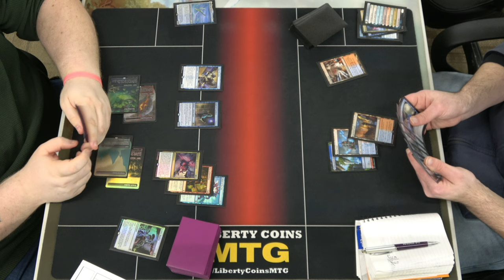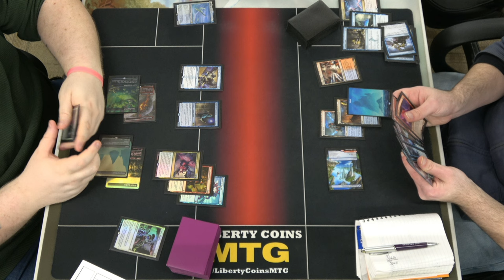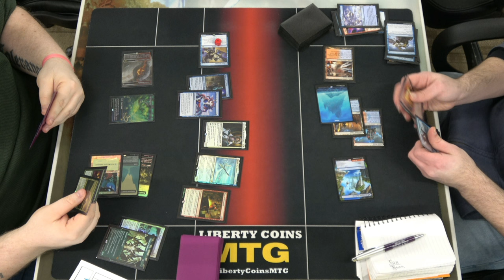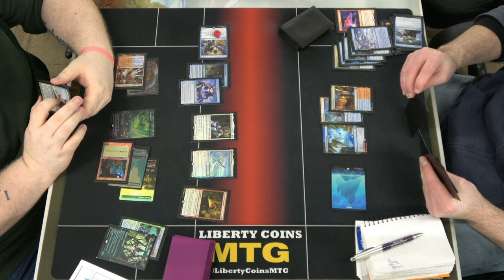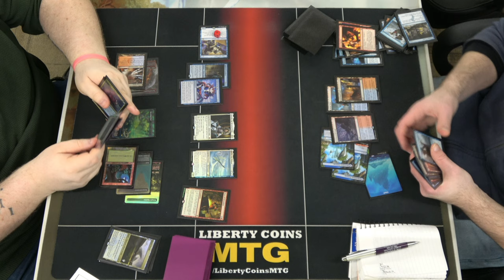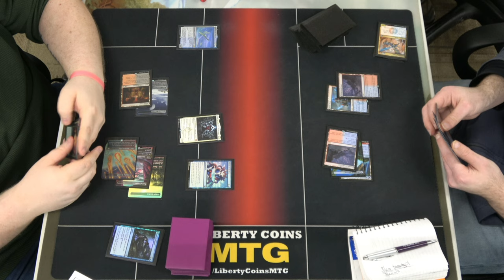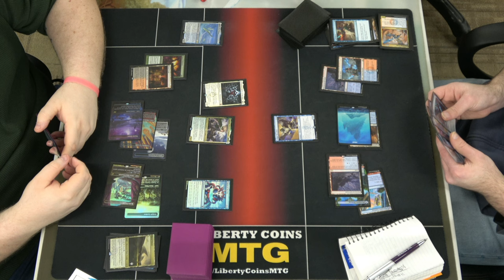Enigmatic Fires vs Izzet Phoenix 03-11-23 | Round 5 | Pioneer DreamHack RCQ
DreamHack RCQ
Copmetitive REL
Format: Pioneer

Open Discord.